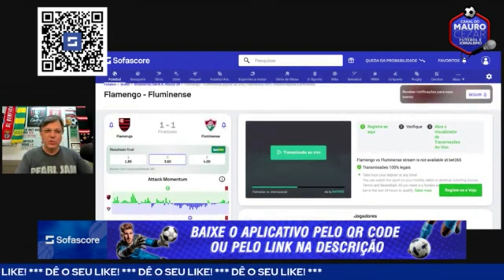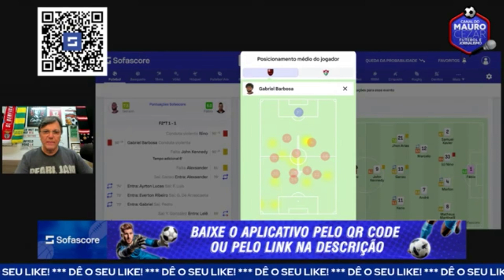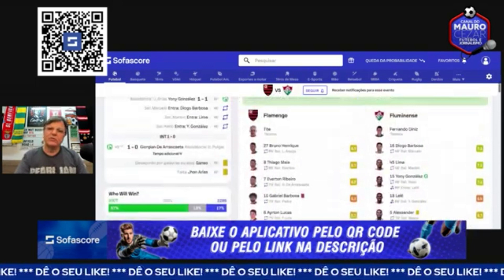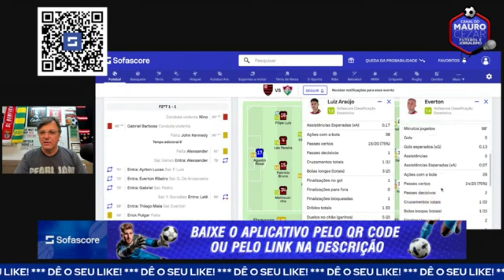Flamengo ainda pode sonhar com o Brasileirão? Ou voltou a ser um devaneio?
Live no canal YouTube.com/MauroCezar​,11 de novembro de 2023, depois de Flamengo 1 x 1 Fluminense